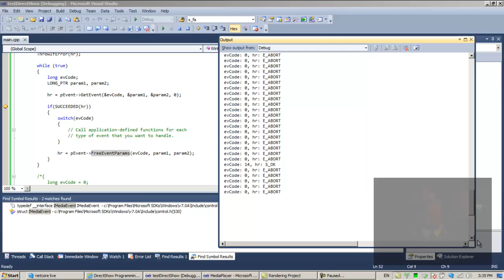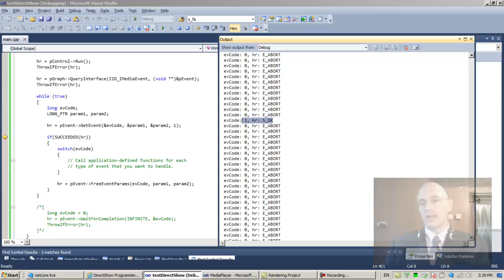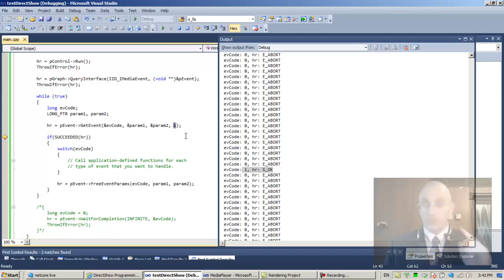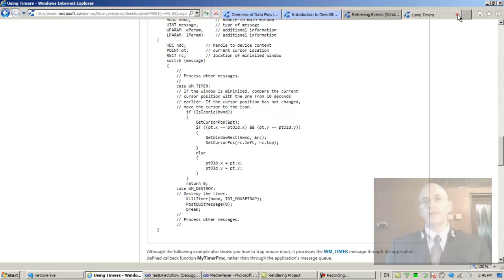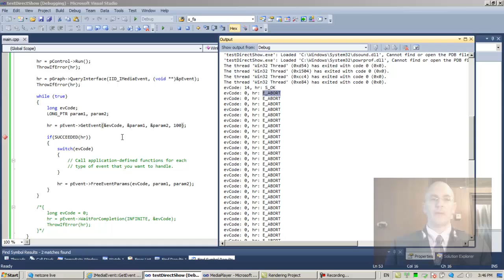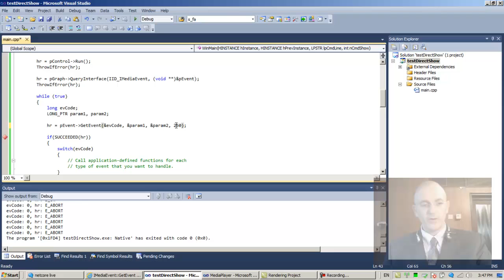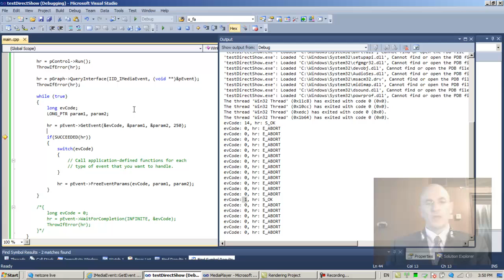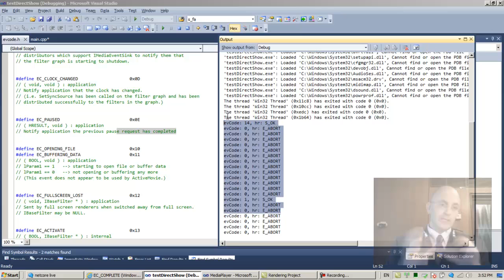DirectShow Programming 17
In this lesson we displayed the output of the returned values from GetEvent.  We got EC_PAUSED and EC_COMPLETE.  We also discussed the msTimeout parameter.